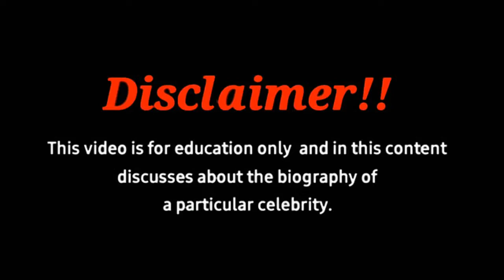Candice Huffine Model Designer Founder of inclusive activewear @yourdaywon Encourager of being yours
Hello Friends. In this video we are taking a look into biography of  curvy model and social media star Candice Huffine  who is also a model. Candice Huffine is Curvy size model, Social media sensation and Instagram star where she has 268 thousands of followers. Let us know about Candice Huffine.